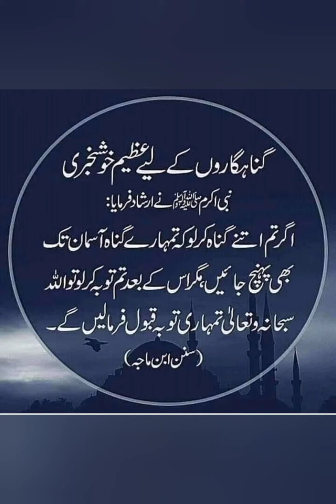The Best Collection ll Professor Sajid Yaseen ll Lahore ll